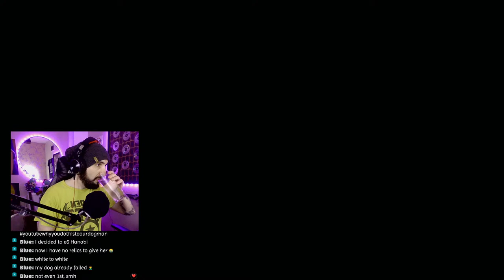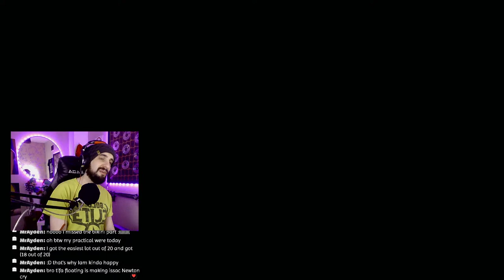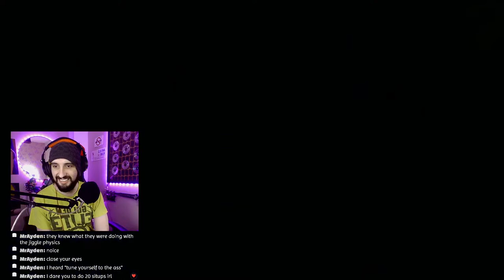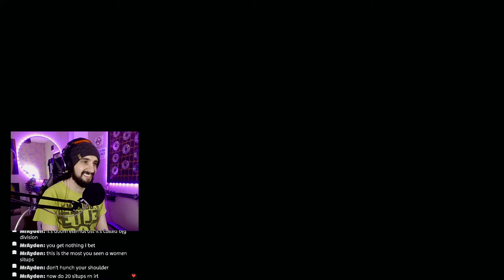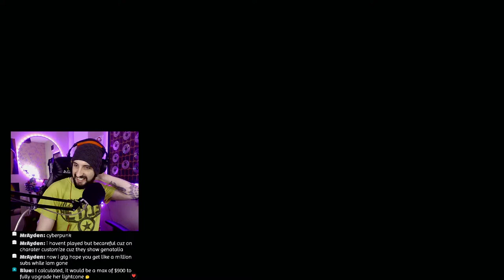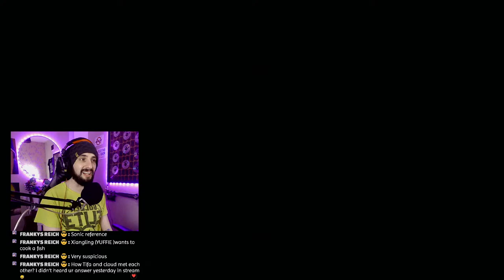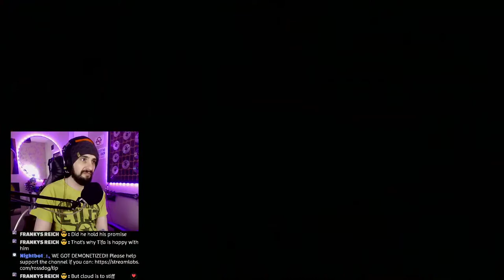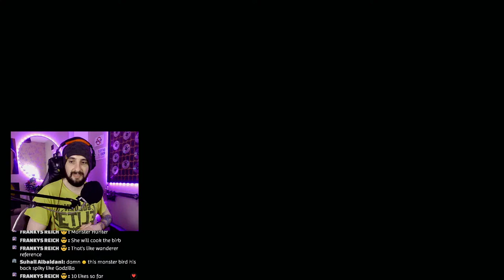BIKINI TIME Final Fantasy VII REBIRTH Live Let's Play | Part 6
Final Fantasy VII REBIRTH Live Let's Play | Part 6
▼ EXPAND ME ▼

I'm NOT an official Final Fantasy Partner and I stream over on YouTube, so feel free to stop by and witness the madness!

*** PLEASE AVOID POSTING SPOILERS - Whilst the story may be similar to the original, which I have played countless times, many watching may not have experienced Final Fantasy VII before, and none of us will have experience any of the newer story elements, so please be considerate.

►Time Stamps!
00:00:00 Stream Starting